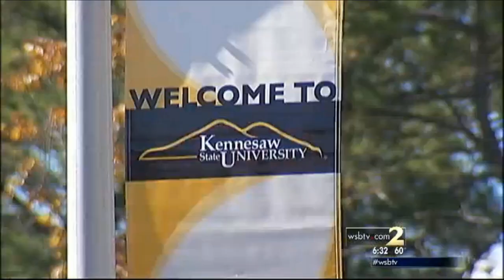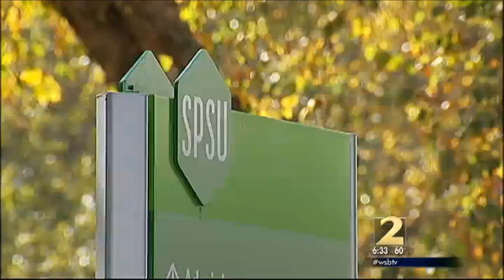Keep SPSU True - WSB 2 Action News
Some of the Keep SPSU True staff and our supporters spent time with WSB-TV this afternoon on campus. Our demands to the Board of Regents and the overwhelming support from the SPSU community were on the table. Check out the video..

First off, the entire Keep SPSU True Team would like to thank each and every one of you for your dedication and support. In less than 48 hours, we have brought together more than 2000 people who take pride in our community, it's name, and everything that it stands for. We have 9 days to make our voices come together as one and tell the Board of Regents in no uncertain terms that we will not accept this merger, and we will not just fade away and be torn apart.